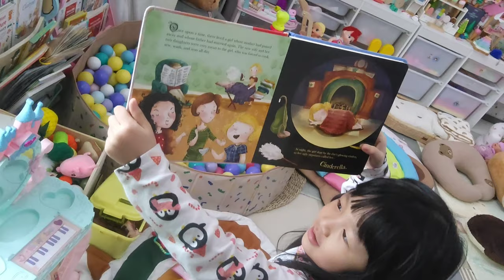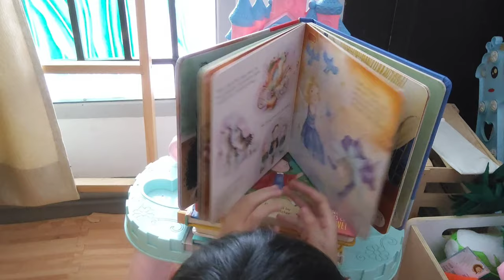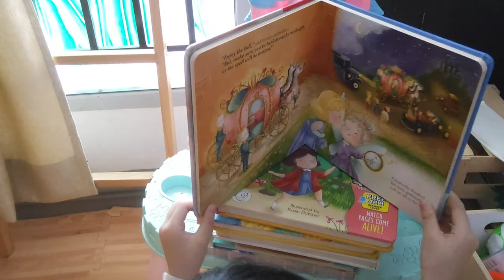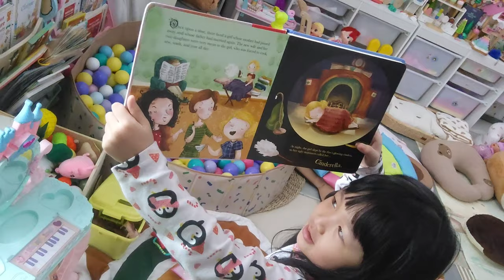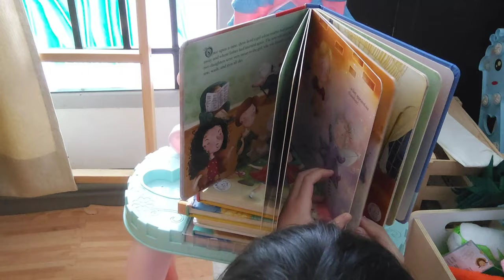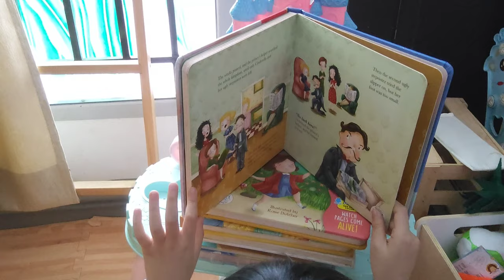Bermain perangkat dapur dan make up mainan sambil baca buku | Clairyne and Cleon Fun,Cute stories